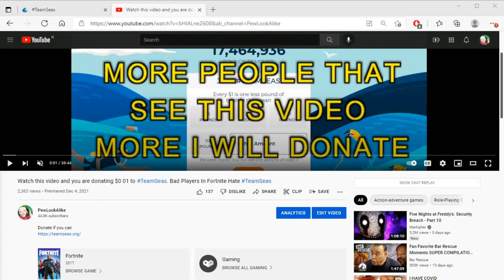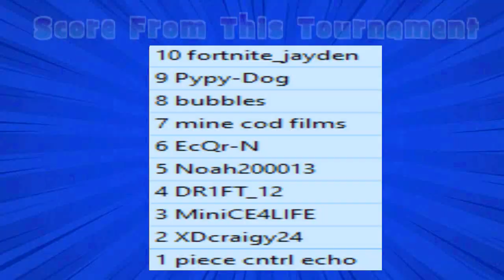Protect the President 2022 With PewLookAlike 60 Players Tournament